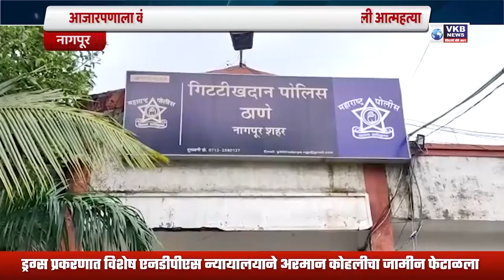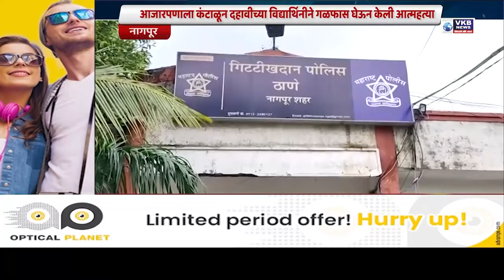रामदास आठवले पोहोचले दिक्षाभूमीला | Marathi News